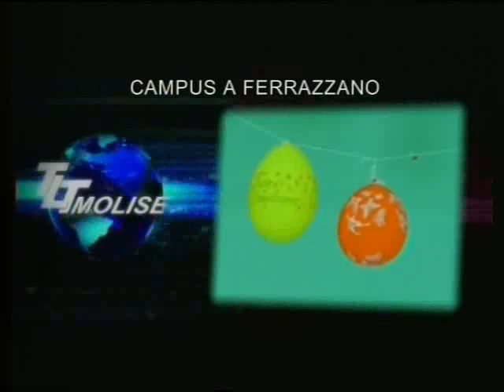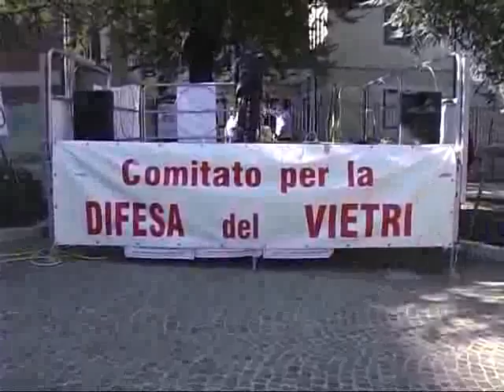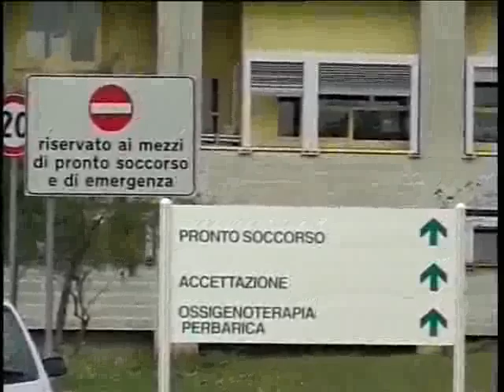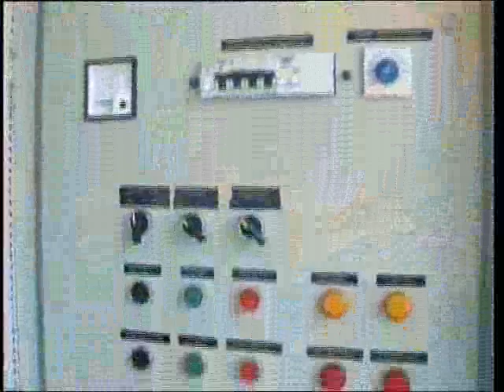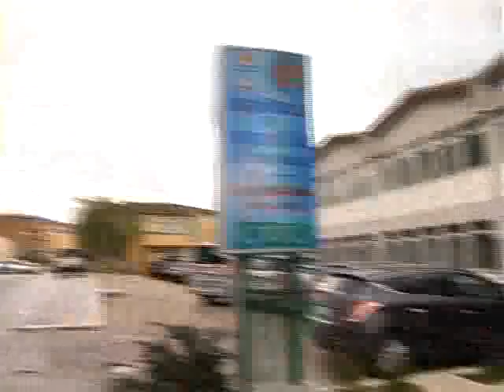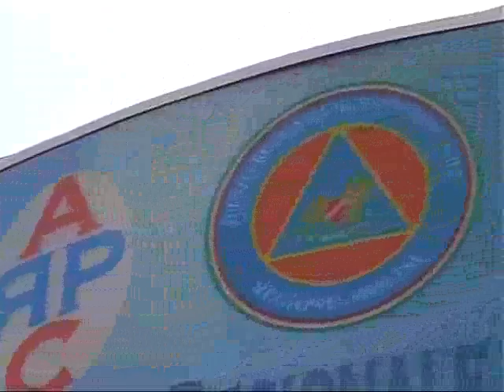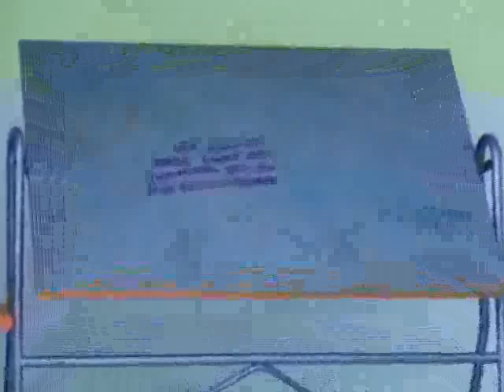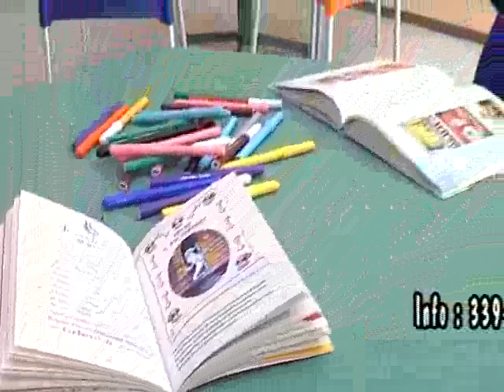TLT NEWS EDIZIONE DELLE 20.30 DEL 09-07-14